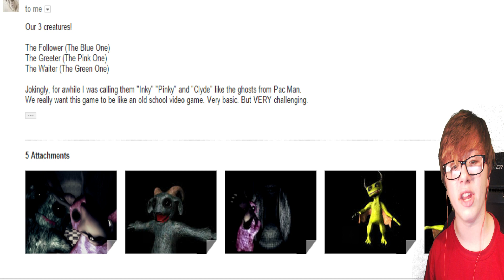NEW GAME ANNOUNCED! || FNAF INSPIRED GAME? || 123 SLAUGHTER ME STREET! || NEW CHARACTERS REVEALED!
NEW CHARACTERS REVEALED! || 123 SLAUGHTER ME STREET NEWS! || OFFICIAL 123 SLAUGHTER ME STREET UPDATES!

NEW CHARACTERS Have been REVEALED for 1 2 3 Slaughter Me Street!

Thanks for all your support horde, rating the video and leaving a comment is always appreciated! If you’re reading this, comment FNAF OR 123SlaughterMeStreet to prove you’re a real fan!

1 2 3 Slaughter Me Street STEAM GREENLIGHT PAGE! (Go Follow It!)

Grow Your Youtube Channel & Earn MORE Money! MUSIC CREDITS